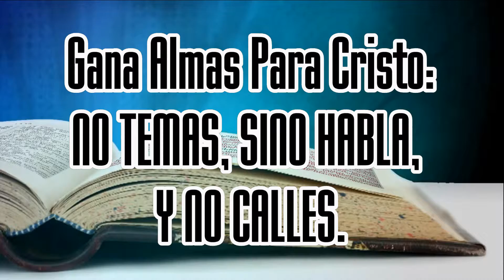NO TEMAS, SINO HABLA, Y NO CALLES